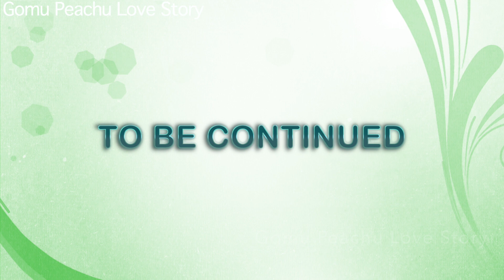Peachu hangsout with another boy part-4 😥😥 | Goma Peach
Nancy came in between the matter of Gomu and Peachu, and things began to take turn. watch what happens next..
Watch firsT,  second and third parts here
👇🏻👇🏻👇🏻 if you haven't:

One Click Can help me keep posting for you and entertained you.

Story Credit only this channel @GomuPeachuLoveStory

Music from - pixabay.com - buzzing and splashing

I only put all the graphics and pictures and gifs together with necessary modification according to the story and edited into a video, all the characters in this video are copyright of the original creator Bujue Xiao Xiao, Huang XiaoB, thank you. and i have used royalty free images, vectors and musics.